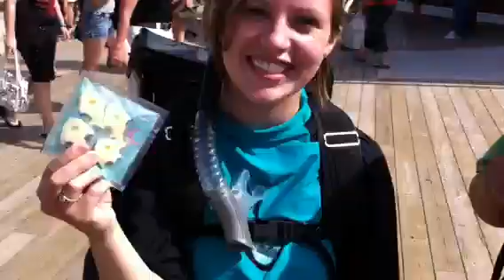The Funcheez Gives Cheeze at Buskers